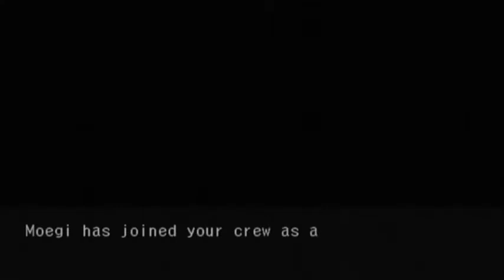Skies of Arcadia Legends - Part 49: The Round World